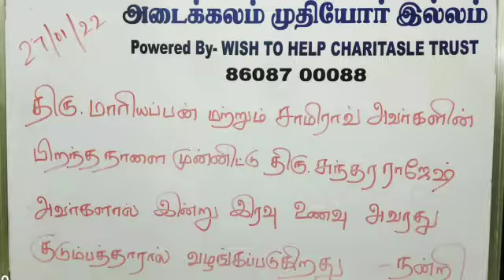80+ birthday celebration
Two elders of our home celebrated their birthday. Samyrao and Mariappan has birthday in this month of Jan2022.

Thanks a lot Sir.
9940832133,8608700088